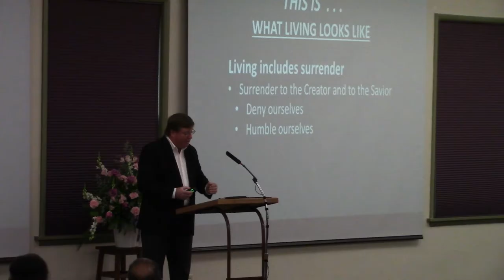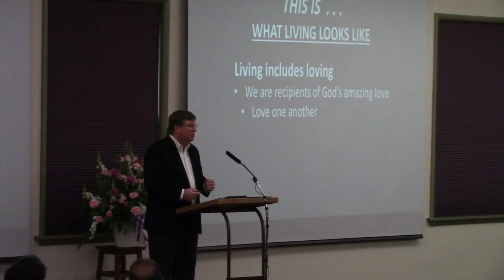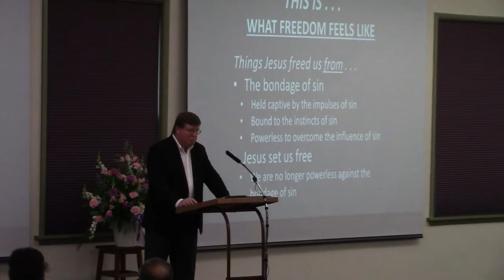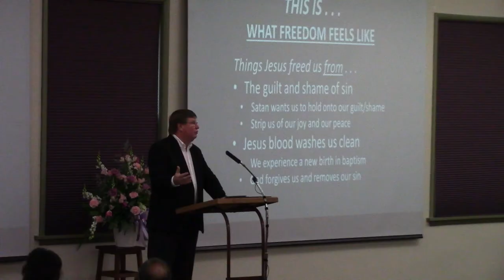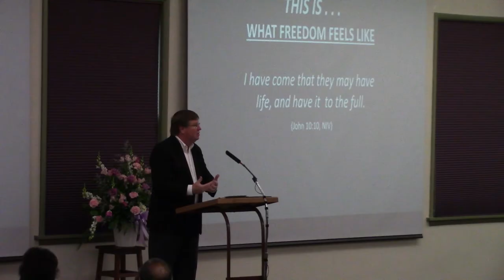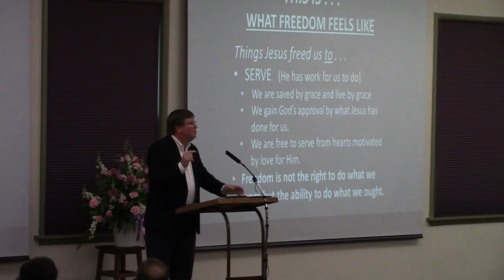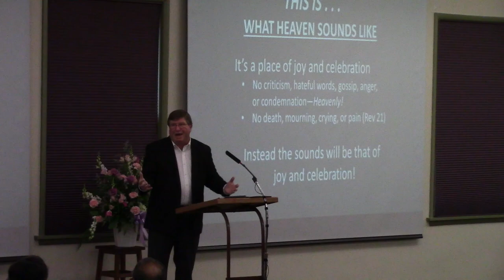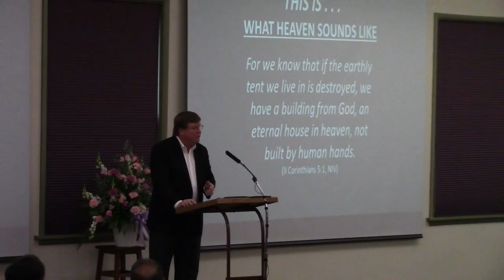This Is... 11-14-2021